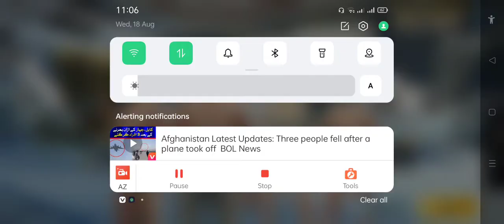pubg game playing | pubg mobile pro player | part 323 | Asad ki Gaming